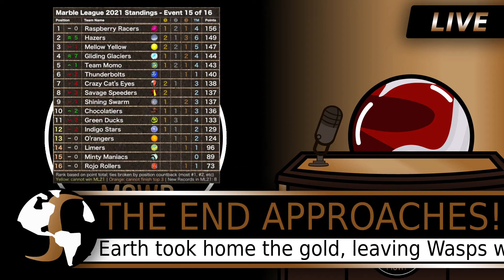Marble Sports Worldwide News - 9/6/2021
Johnny Marble returns to go over the results of events 14 and 15 of Marble League 2021!